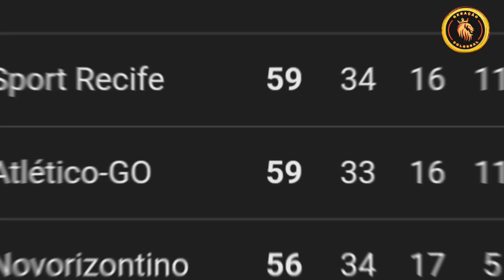NOTICIAS- dirigente PLANEJA 2014/ sport PERDE e fica LONGE do título/ CONDÉ vai MUDAR esquema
não perca tempo r venha fazer parte de nossa comunidade

esporte clube juventude x ec vitória minuto a minuto
esporte clube vitória onde assistir
esporte clube vitória vs abc fc standings
esporte clube vitória vs atlético goianiense standings
esporte clube vitoria agenda
clube vitoria